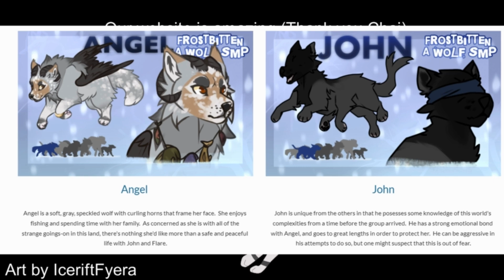Frostbitten SMP : Chapter 28 The Lake House Pt 1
Buy Our book now on amazon 🙂

Music (Please check it out its amazing)

[16+ only!]

Here are the people involved!  Special thanks to Ethan for pioneering the general story and world building for this SMP.

(This is not a public SMP, and we will not be accepting requests to join.  If you would like to play using this modpack, however, here's a video on how to do so!

Ethan Summers (John)
MeadowBrook Studios- Peacho (Willow)
MeadowBrook Studios- Echo (Jora)
Littlesprout's Stories (Angel)
Chai Tea Draws (Eloise)
MeadowBrook Studios- Athena (Mouse)